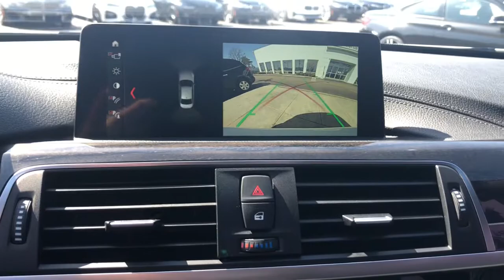2018 BMW 3 Series Schaumburg, Barrington, Arlington Heights, Hoffman Estates, St. Charles, IL N10144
Alpine White Used 2018 BMW 3 Series available in Schaumburg, Illinois at Patrick BMW. Servicing the  Barrington, Arlington Heights, Hoffman Estates, St. Charles, IL area.
2018 BMW 3 Series 340i xDrive - Stock#: N10144 - VIN#: WBA8B7G59JNU94822

Patrick BMW
700 E Golf Rd.

Recent Arrival! 2018 BMW 3 Series 340i xDrive Every BMW Certified Pre-Owned: Covers you for 1 year, unlimited miles after the expiration of the 4-yr/50,000 mile New Vehicle Limited Warranty (Valid only in the U.S.A. Including Puerto Rico) for a total of 5 years/unlimited miles. BMW Roadside Assistance is included. Comes with FREE Carfax History Report, service history optional warranty, maintenance protection add-ons tailored to your needs. Low APR Finance Rates Available. Call for details. CARFAX One-Owner. Clean CARFAX. AWD, Advanced Real-Time Traffic Information, Aerodynamic Kit, Auto-Dimming Door Mirrors, Auto-Dimming Rear-View Mirror, Backup Camera, Brake assist, Electronic Stability Control, Emergency communication system: BMW Assist eCall, Front Dual Zone Automatic Climate Control, Fully Automatic Headlights, Hands-Free Bluetooth USB Audio Connection, Harman/Kardon Surround Sound System, HD Radio, Head-Up Display, Heated Door Mirrors, Heated Front Seats, Heated Steering Wheel, In-Dash CD Player, Instrument Cluster w/Extended Contents, Lumbar Support, M Sport Package, M Sport Package (337), M Steering Wheel, Memory Seat, Navigation System, Navigation System, Park Distance Control, Power Front Seats, Power Moonroof, Premium Package, Radio: Anti-Theft AM/FM Audio System, Rain Sensing Wipers, Rear Air Conditioning, Remote Keyless Entry, Remote Services, Shadowline Exterior Trim, SiriusXM Satellite Radio, Standard Suspension, Steering Wheel Mounted Audio Controls, Sunroof/Moonroof, Wheels: 18' x 8' M Star-Spoke (Style 400M). What do you get when shopping for a certified pre-owned BMW? -Special APR Rates on BMW Certified Pre-Owned -Transparent true car pricing -Flexible payment options -Ability to shop test drive from home, work or on the road -5 easy online buying steps with Patrick Direct or simply call -Online trade-in evaluations -Consulting instead of selling -Friendly, professional trained BMW staff Continue your journey after you purchase. It's a Patrick thing! Additional offerings at Patrick BMW -BMW trained service advisors service technicians anytime you need service. -Upgrade, Trade-In or Sell Your Car back to us with the Patrick Exchange. -Patrick Auto Body BMW Certified Collision Repair in Schaumburg Naperville, IL. -Personal shopping with a Patrick BMW Client Advisor. Let them know what you're looking for they'll find it for you. Find Patrick BMW, a BMW new used car dealership near you in Schaumburg 1 mile west of Woodfield Mall, 30 miles west of Chicago, 25 miles northwest of Oak Park, IL. Or 37 miles northeast of downtown Naperville Illinois. Taking Care of You Every Day, That's the Patrick promise! We do our best to be as accurate as possible with our listings descriptions. We do ask that you verify equipment, mileage, pricing with a client advisor prior to purchasing. Pricing is subject to change without notice. . BMW Certified Pre-Owned Details: * Warranty Deductible: $0 * Vehicle History * 1 year/Unlimited miles beginning after new car warranty expires. * Transferable Warranty * Multipoint Point Inspection * Roadside Assistance